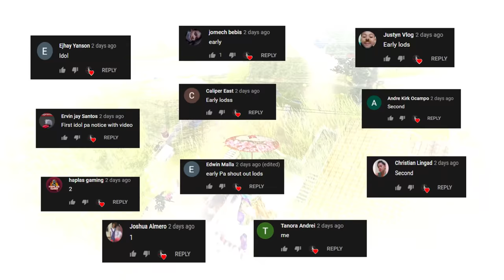SOLO SQUAD: FLEXING MY M870!(ROS GAMEPLAY)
"SABAYAN NG AUTO SA HULIIII!"

PC SPECS:
CPU: I7-9700KF
GPU: RTX 2080 TI Asus turbo 11gb
Memory: 32 GB 3200Mhz RIPJAWS
MOTHERBOARD: MSI z390 tomahawk
500 SSD: KINGSTON
2TB HARD DRIVE DISK

►Chill background Music:
Title: think about it
Type of music: Chill Hip Hop
Mood: Relaxing